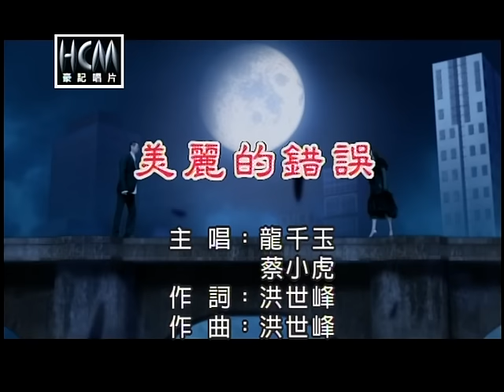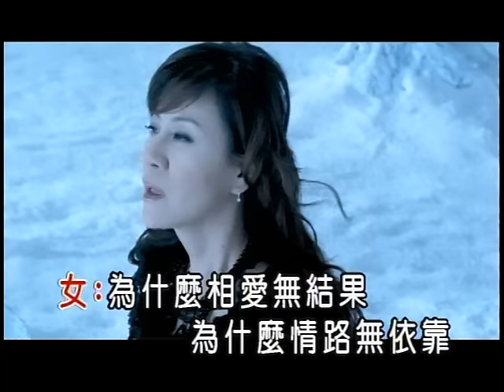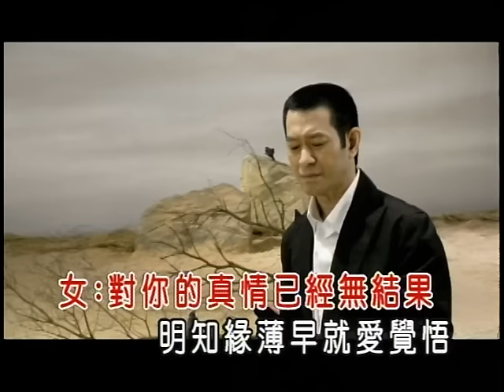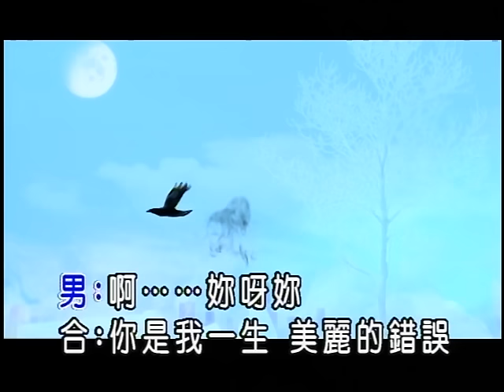龍千玉vs蔡小虎-美麗的錯誤(官方KTV版)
收錄於龍千玉【美麗的錯誤】專輯

中華電信：手機直撥760→按1→輸入059660
台灣大哥大：手機直撥803→按4→輸入059660
遠傳：手機直撥900→按4→輸入059660
威寶：手機直撥700→按4→輸入059660
亞太：手機直撥560→按2→按6→輸入059660